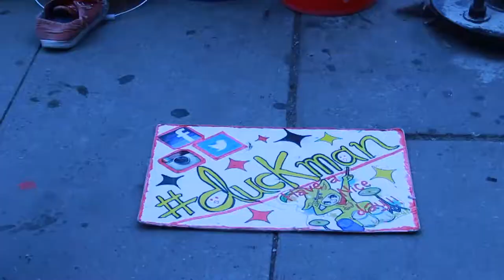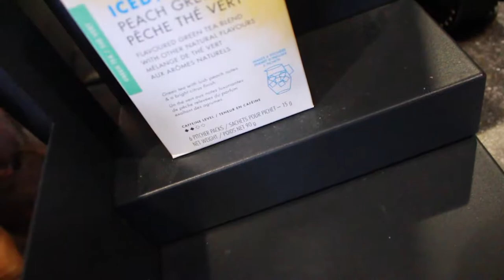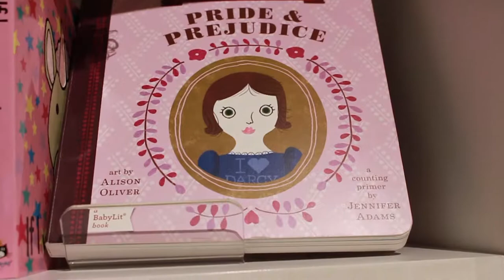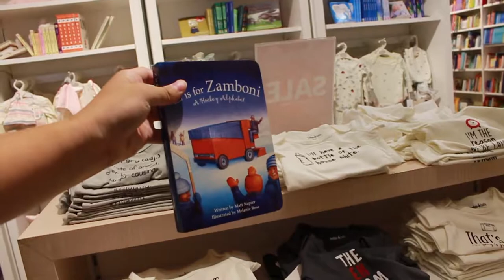MOVING CEMENT BRIDGE (Vlog 0001)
Craziest discovery on our way to the Rogers Stadium...

Music
DJ Quads - Hello